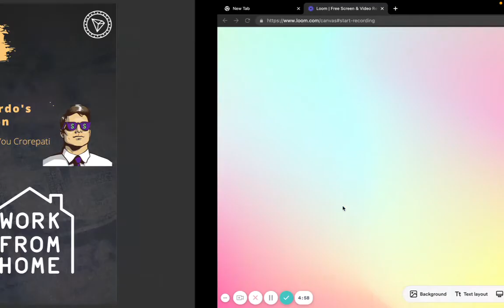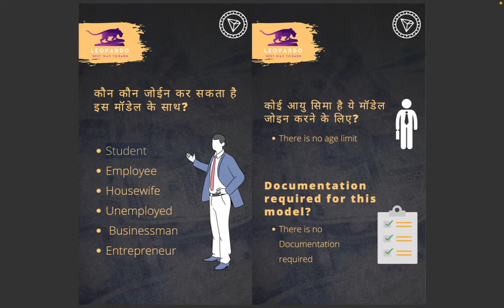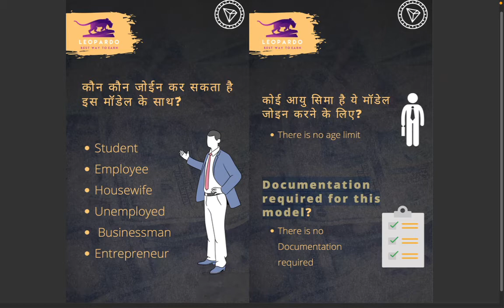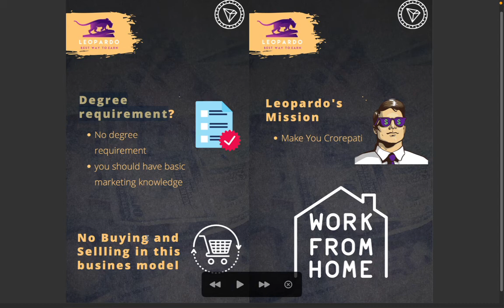Episode #2, Benifits of leopardo team joining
Here we have explained that if you will join our team then you will get lots of benifits